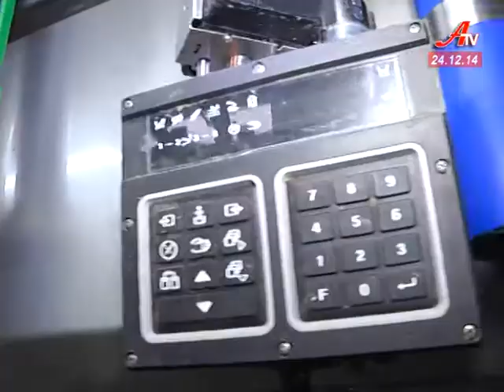Випуск новин за 24 12 2014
- Заступник голови обласної ради Валерій Толбатов звільнився за власним бажанням.
 - Підсумки року. Секретар міськради і депутати оцінили свою роботу.
 - Світові стандарти в українських реаліях. На Сумщині відкрили ферму європейського зразка.